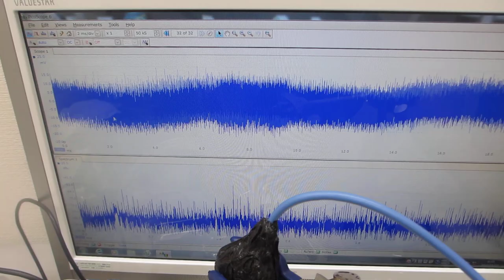超音波発振（スイープ発振、パルス発振）システムーーオリジナル超音波システムの開発技術ーー（超音波システム研究所）